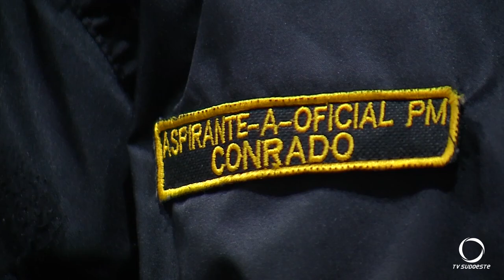Perturbação do sossego termina com duas pessoas feridas a tiros em Clevelândia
Perturbação do sossego termina com duas pessoas feridas a tiros, presos e apreensão de equipamentos de som em Clevelândia.